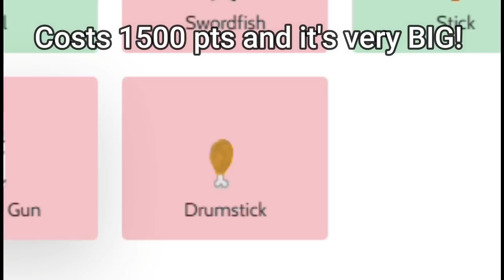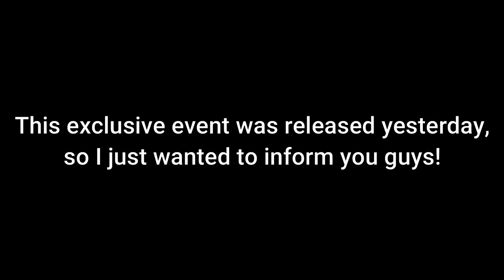BRAAINS.IO NEW EVENT?! | NEW DESERT MAP | NEW DRUMSTICK | MOST OP SPOTS?! | PROFESIONAL SG JUKES PRO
CRISTI123 BRAAINS.IO CHANNEL:
Hello, I'm Cristi123 and in today's video I'll show you guys THE NEW DESERT UPDATE in braains.io! Also they added the old og drumstick item!